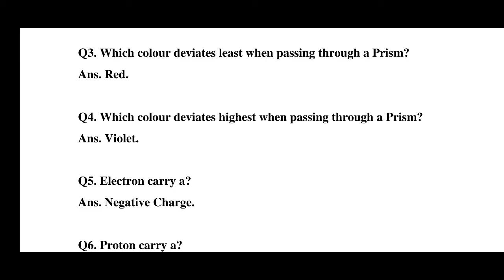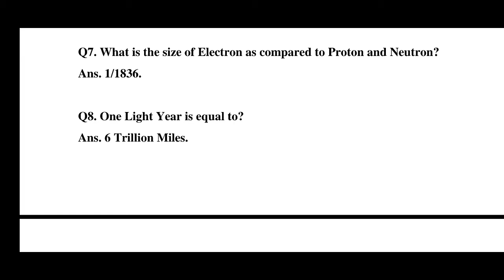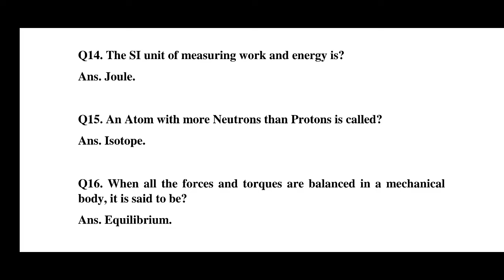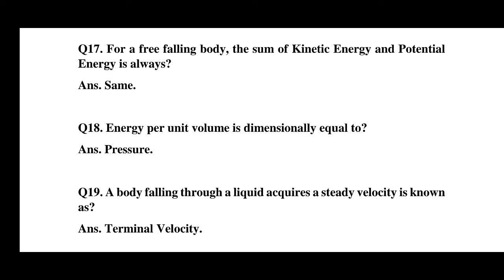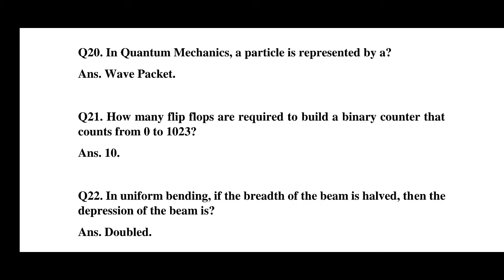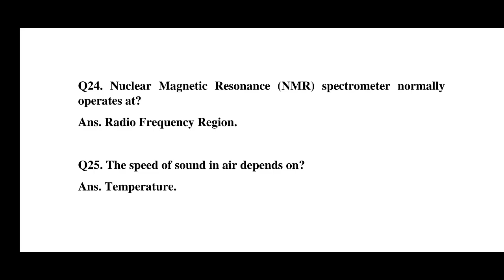APSC Inspector of Legal Metrology Exam 2022: Physics (Part - 1)